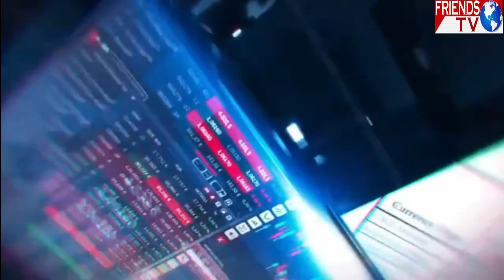রাতের অন্ধকারে অজানা জন্তুর আতঙ্ক! সন্ধ্যে নামলেই বন্ধ ঘরবার উত্তরপাড়াবাসীর!